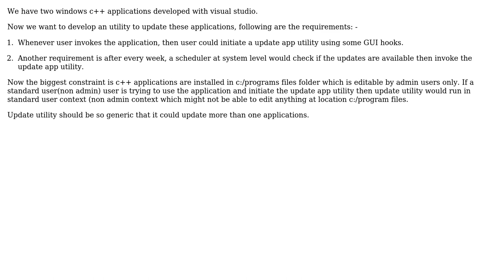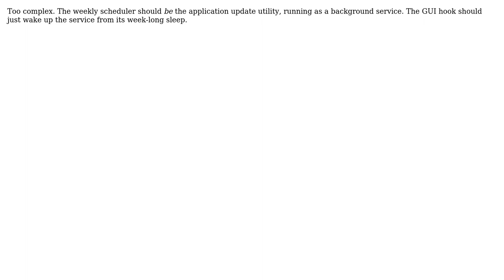I have two windows c++ applications build with visual studio. Now I want to develop the an...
I have two windows c++ applications build with visual studio. Now I want to develop the an update app to update these applications

With thanks & praise to God, and with thanks to the many people who have made this project possible! | Content (except music & images) licensed under CC BY-SA | Music | Images & others | With thanks to user MSalters user Ankush Thapar and the Stack Exchange Network Trademarks are property of their respective owners. You are responsible for your own actions.